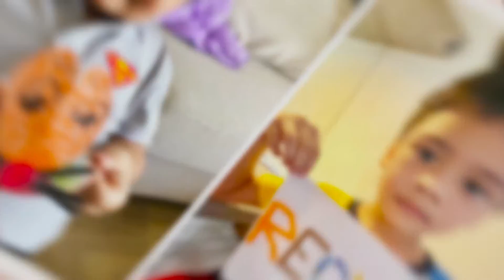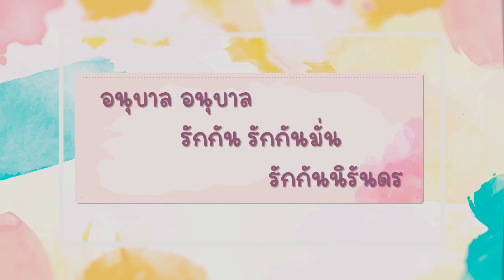ภาพความประทับใจและความทรงจำของอนุบาลชั้นปีที่ 3/1